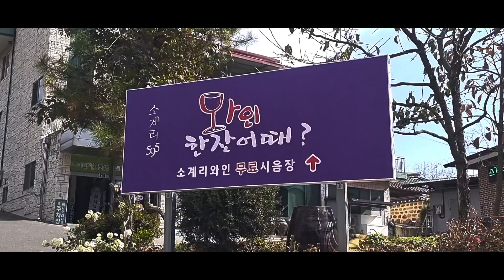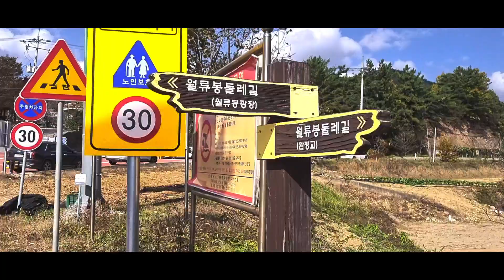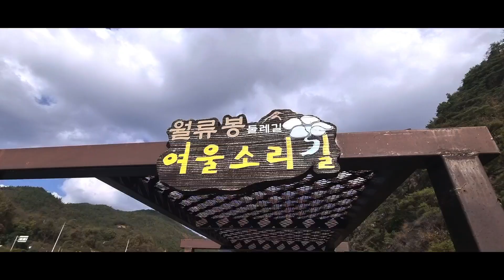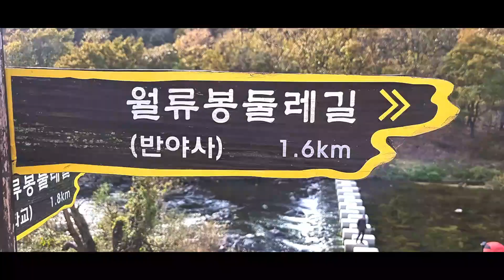월류봉둘레길/충북영동황간면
24.11.9.충북 영동군 황간면. 달도 머문다는 월류봉 둘레길을 걸음. 걷는 내내 옆에 물이 계속 흐름. 걷기에 너무 좋아요ㅎ